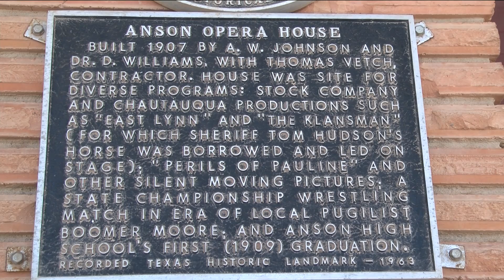Anson Opera House hosts haunted fun